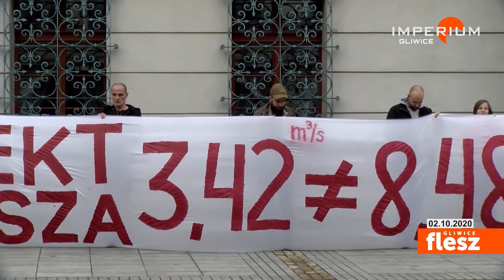Flesz Gliwice / Bezowocne spotkanie społeczników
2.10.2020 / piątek